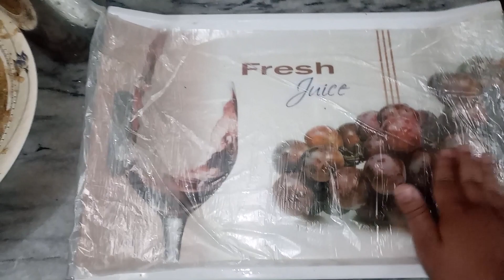Chicken Nuggets Pakistani Style Homemade Recipe | Harray Bharry Nuggets